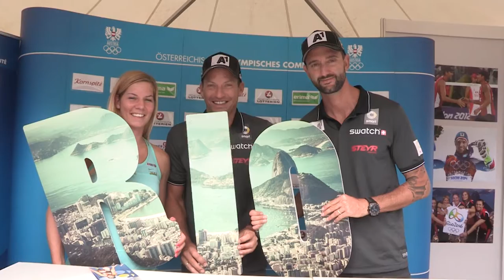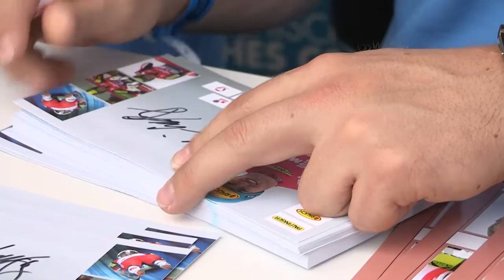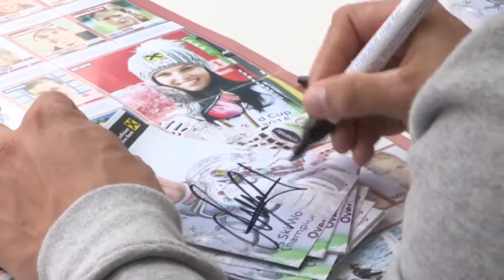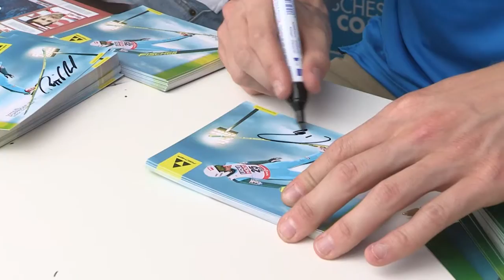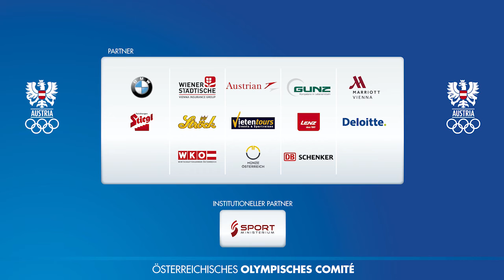Tag des Sports 2015 - Stars am ÖOC Stand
Zum einen lockte ein Olympia-Quiz (Hauptpreis: ein exklusives Training mit Doppler/Horst), zum anderen 30 Stars der heimischen Sportszene - von Marcel Hirscher, Eva-Maria Brem, Daniela Iraschko-Stolz, Michael Hayböck, Stefan Kraft, Clemens Doppler/Alex Horst, Beate Schrott, Janine Flock, Kathrin Unterwurzacher, Tina Zeltner, Yvonne Schuring, Constantin Blaha, Stefanie Graf, Ana Lehaci bis hin zu den TT-Assen Robert Gardos, Stefan Fegerl und Chen Weixing. Kein Wunder, dass am ÖOC-Stand von 11 bis 17 Uhr Ausnahmezustand herrschte. Jeder wollte Autogramme, Selfies und ein paar Worte der Stars aufschnappen.

"Dieser Tag des Sports macht absolut Sinn. Wir präsentieren die besten Sportler quasi zum Anfassen", freute sich ÖOC-Präsident Karl Stoss.